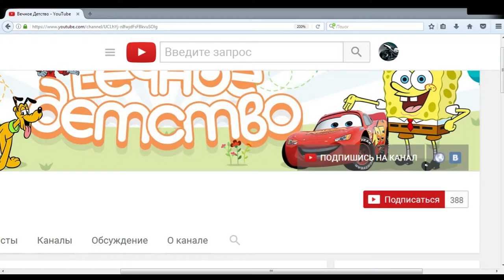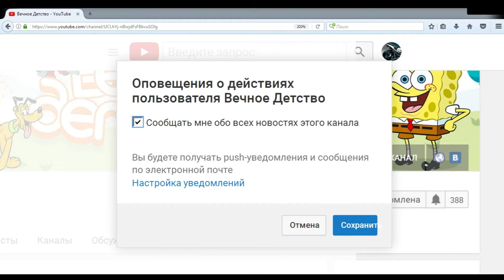БОЛЬШОЙ ПАПОЧКА АКУЛА ИГРАЕМ В ИГРУ HUNGRY SHARK ОТКРЫЛИ НОВУЮ АКУЛУ БОЛЬШОГО ПАПОЧКУ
МУЛЬТИК ИГРА ДЛЯ ДЕТЕЙ HUNGRY SHARK ОТКРЫЛИ НОВУЮ АКУЛУ БОЛЬШОЙ ПАПОЧКА, ТЕПЕРЬ МЫ МОЖЕМ СЪЕДАТЬ ВСЕ ЧТО ХОТИМ И УНИЧТОЖАТЬ ВСЕ НА СВОЕМ ПУТИ СВОИМИ ЗУБАМИ ЛЕЗВИЯМИ.